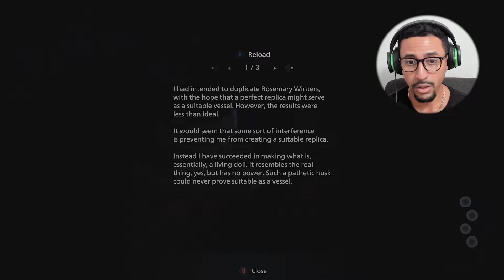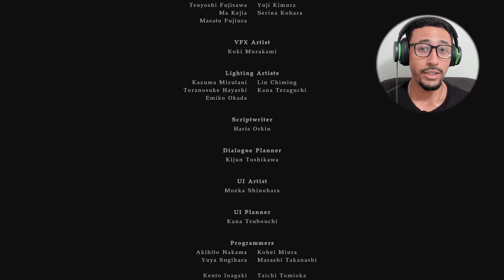Stay Up! With Jase "Rose Turns Super Saiyan" - Resident Evil Village: Shadows of Rose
Resident Evil Village: Shadows of Rose - Finale (Xbox Series X)

Description: The horror of Resident Evil Village continues in this additional chapter, which picks up 16 years later. Rosemary Winters, Ethan's daughter, struggles with terrifying powers. Rose's journey to break free of her curse takes her to a mysterious realm where past memories create a twisted world of nightmares.

* Which one (1) winner will be randomly selected to receive one (1) copy of The Callisto Protocol on a platform of their choosing. The winner will be announced in a future video.

Check out the Spotify Playlist "Stay Up! With Jase" to help you chill after all these jump scares. Best played on random